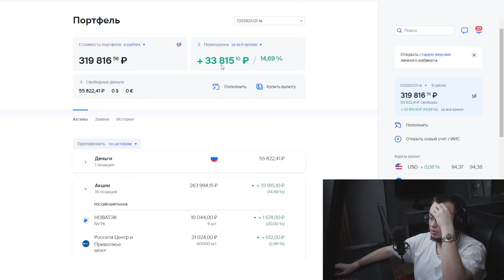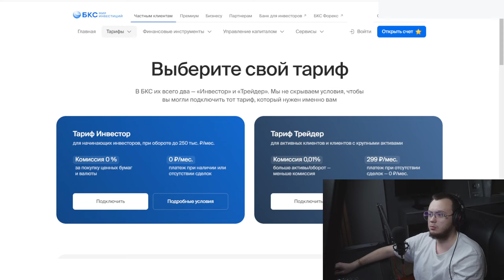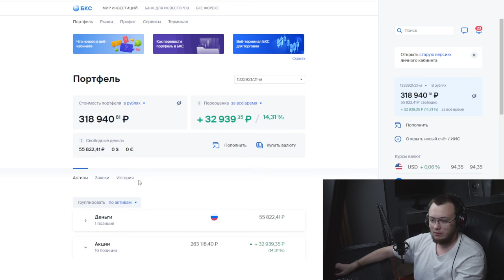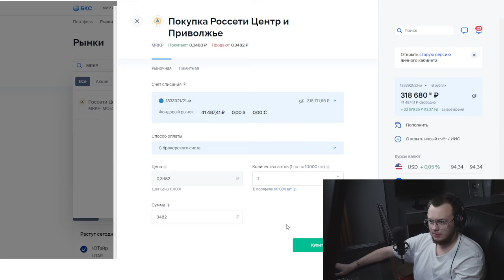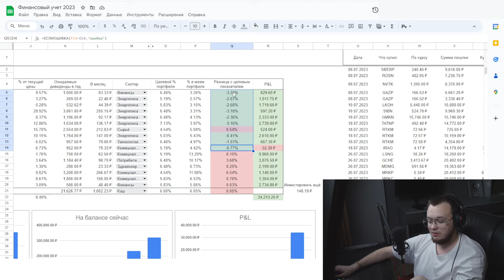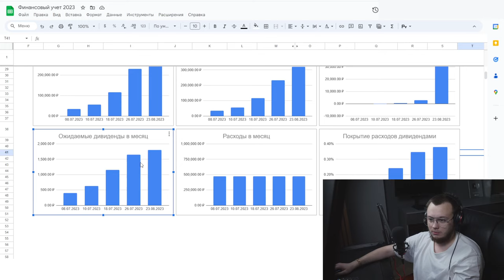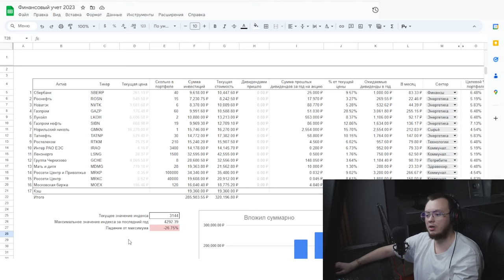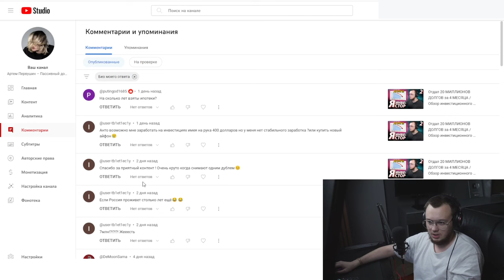Моя ПЕРВАЯ ПРИБЫЛЬ НА ИНВЕСТИЦИЯХ - Рост дивидендного портфеля / Инвестиции с нуля #5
В новом выпуске "Инвестиции с нуля #5" Артём Первушин рассказывает о своем пути в мире финансов, показывая, как начать инвестировать с нуля и создать собственный дивидендный портфель. Его канал посвящен не только основам инвестирования, но и возможности жизни на дивиденды, стремясь к пассивному доходу.

Артём продолжает демонстрировать свою работу на фондовом рынке России, ориентируясь на покупку дивидендных акций и формирование своего портфеля акций согласно изначальному плану. Несмотря на то, что последний выпуск вышел месяцем ранее, и задержка в публикации создала дополнительное волнение среди зрителей, Артём сумел показать впечатляющий рост своего инвестиционного портфеля. Из первоначальной прибыли в 2 тысячи рублей, портфель вырос до 32 тысяч рублей.

Детально анализируя составляющие своего портфеля, Артём объясняет причины изменения баланса и какие компании стали лидерами в его списке. При этом он подчеркивает, что рост портфеля – не единственная цель. Главное внимание уделяется дивидендной доходности. Хотя были совершены ошибки в выборе акций, в следующем выпуске Артём планирует корректировку и покупку акций компаний с высокими дивидендами.

Описание его инвестиций дает наглядное представление о динамике портфеля:

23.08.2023: Общая инвестированная сумма составила 266,623.55 ₽, текущая стоимость портфеля — 320,196.80 ₽, прибыль — 34,213.25 ₽, ожидаемые дивиденды в месяц — 1,802.23 ₽ при ожидаемых расходах 475,319.59 ₽, что составляет покрытие расходов дивидендами в 0.38%.
Этот канал станет отличным стартом для тех, кто мечтает о портфеле с нуля и жизни на пассивный доход. Если вы ищете ответы на вопросы о том, как инвестировать и создать дивидендный портфель, этот материал для вас.